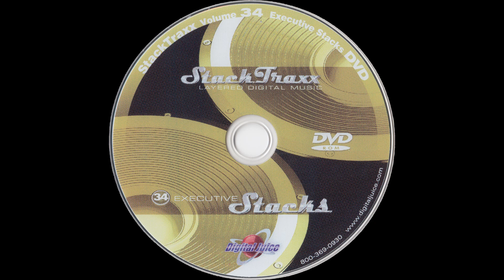Sky Net - 1:00 — StackTraxx Volume 34: Executive Stacks (D.V.D. Album) — Audio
StackTraxx Volume 34: Executive Stacks (D.V.D. Album)
Audio
Sky Net - 1:00

● Title — StackTraxx Volume 34: Executive Stacks

● Year — 2007

● Program Name: Juicer 3 {Version 3.89d  Build 253}

● Type - Audio

● Extension - .flac

● Channels - Stereo

■ SPECIAL THANKS

● Product Source

○ Item

■ MEDIA TAGS